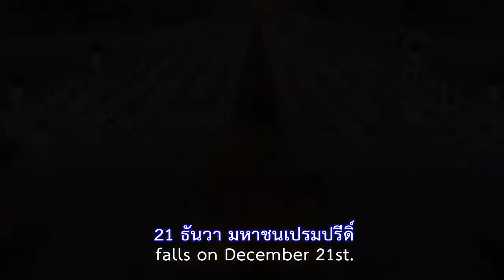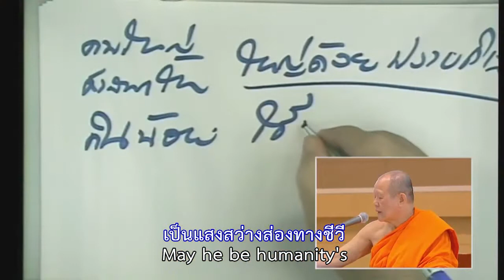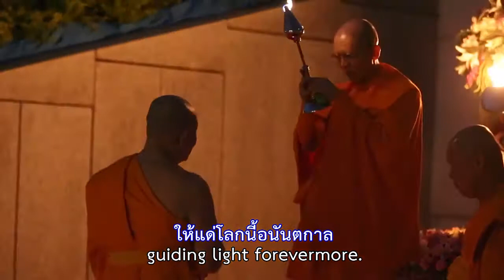MV มณีจักรวาล V 1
กราบสักการะพระเดชพระคุณหลวงพ่อ เนื่องในวาระวันคล้ายวันเกิด 79 ปี.